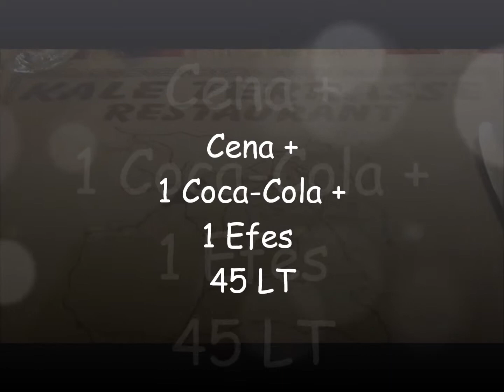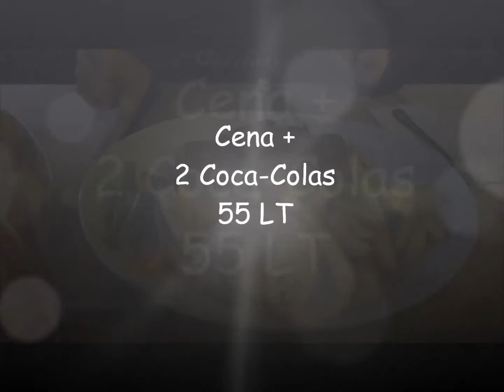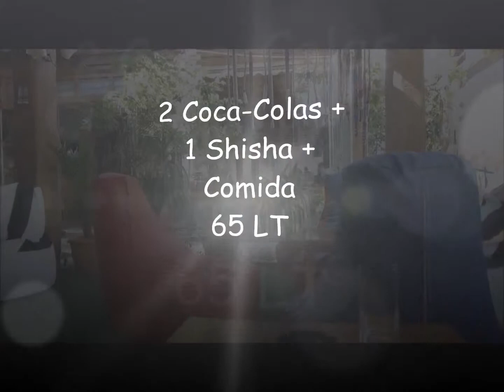Gastronomía Capadocia - Turkish Cuisine, Turkey. Tuquía 2014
GASTRONOMÍA CAPADOCIA
Pequeña muestra de la cocina Turca en la región de Capadocia, concretamente en el pueblo de Göreme.
Probamos el famoso Testi Kebab, tan famoso en la zona.
Platos exquisitos a muy buenos precios y con la amabilidad tuca que les caracteriza.

Small sample of Turkish cuisine in the Cappadocia region, specifically in the town of Göreme.
Tried the Testi Kebab famous, so famous in the area.
Exquisite at very good prices and the friendliness that characterizes them tuca dishes.